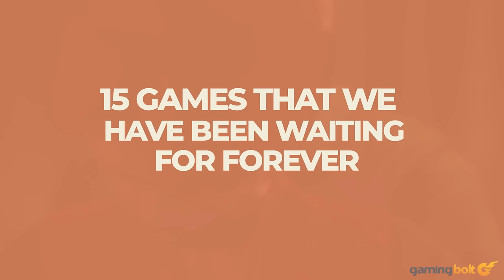15 Games We Have Been WAITING FOR FOREVER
Given how long it takes to make games, how much money needs to be pumped into their production, and just how indescribably complex and complicated the process of developing one is, it’s frankly a miracle that any game ever even comes out.

We are, however, fans above all else, and as fans, even when we’ve attempted to internalize those facts, we can’t seem to sufficiently silence the part of ourselves that keeps getting restless over that really cool looking game that was announced so long ago that just refuses to come out.

Here, that’s exactly what we’ll be talking about, as we go over a few games that we’ve been looking forward to anxiously, and for what has started to feel like an eternity.